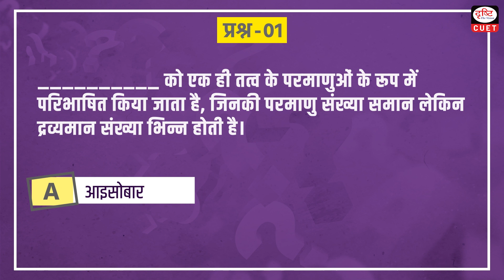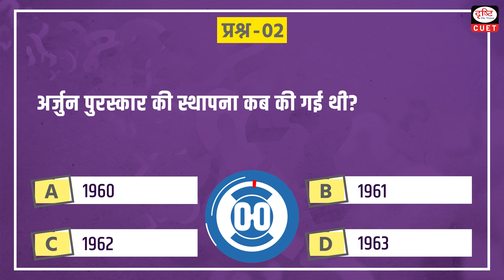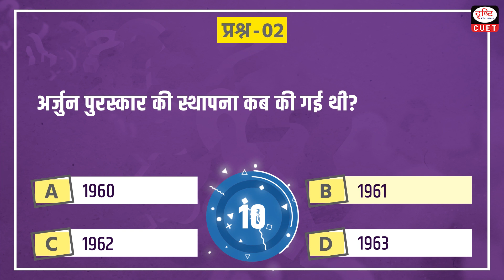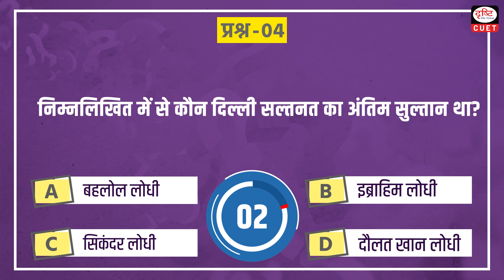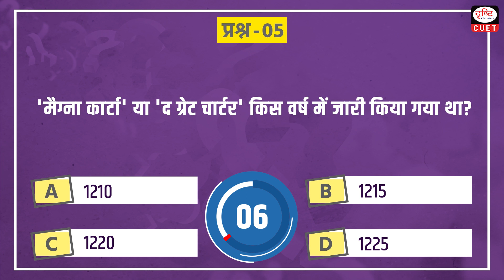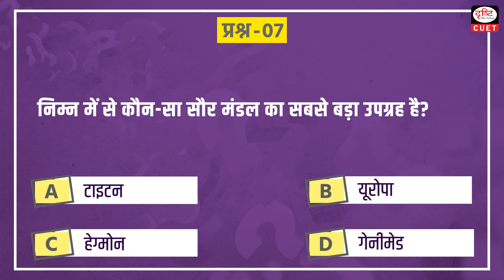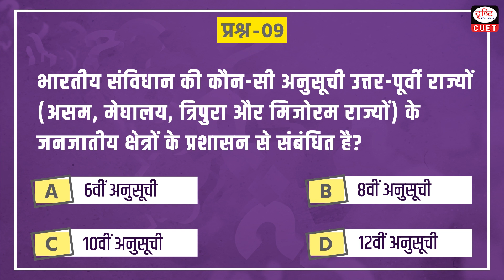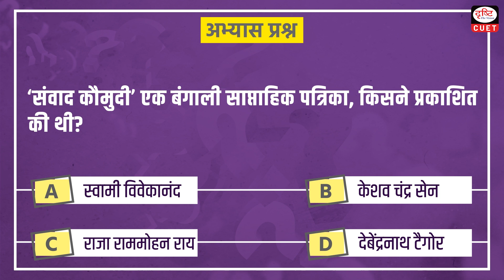Target CUET 2023 | General Knowledge | MCQ Test | Episode17| Drishti CUET Hindi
Dear Viewers,

Drishti CUET Hindi brings to you the target CUET 2023 program. Target CUET 2023 will help you to practice questions based on the most important topics for the CUET 2023 Exam. This video covers General Knowledge MCQs from the General Test section.

Isotopes

The arjuna award

Chromosomes

Tha last sultan of Delhi

Magna Carta

Dynamo

The largest satellite in the solar system

Agasthyamalai

6th schedule of Indian constitution

RBI

Samabad Kaumudi